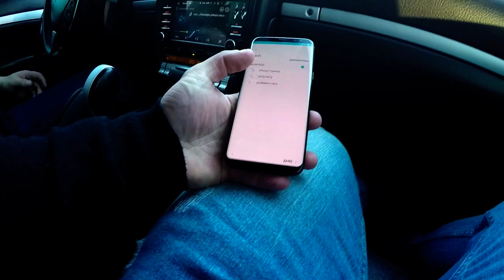Эстония, Таллинн. Парикмахерская, People Fitness, Samsung Galaxy S8 Pluse.